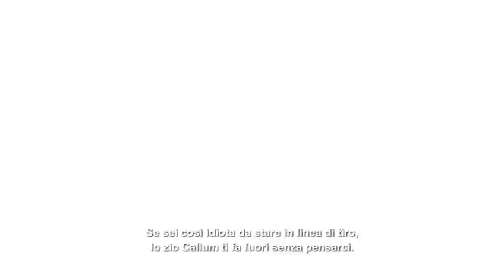Far Cry 3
Co-Op Trailer